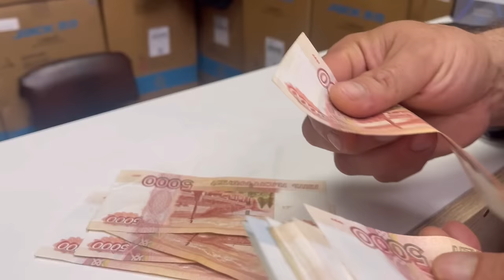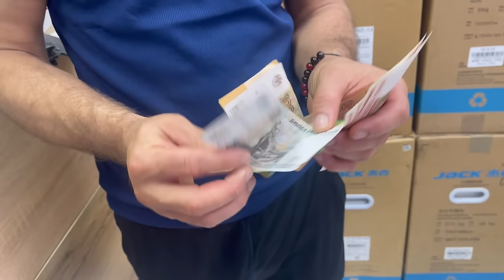Кори кардаги уже шуд🌎 мошина 400000 хазор